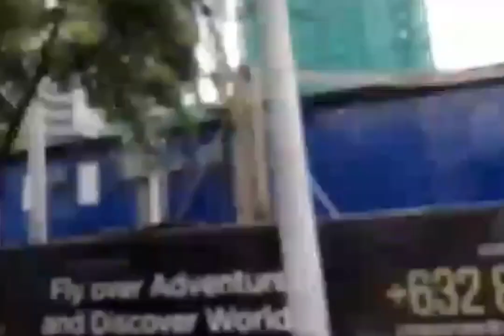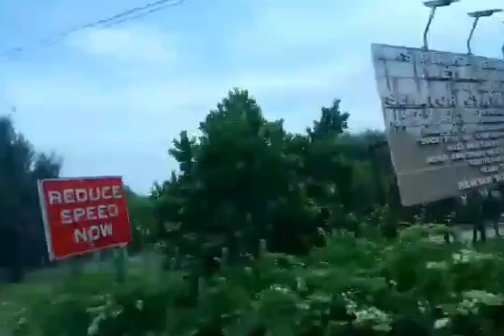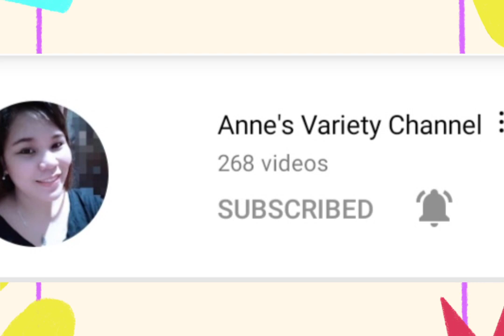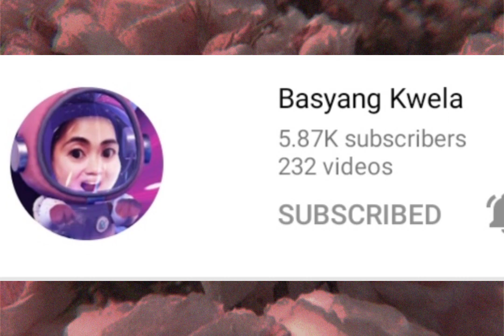GALA SI MARITESS😂😂